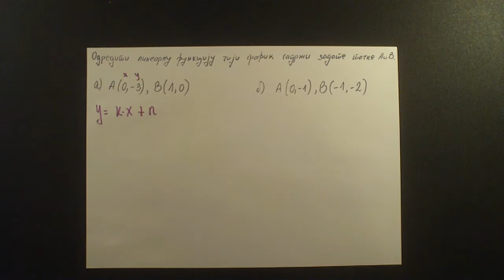Linearne funkcije. Odrediti linearnu funkciju ciji grafik sadrzi date tacke A i B